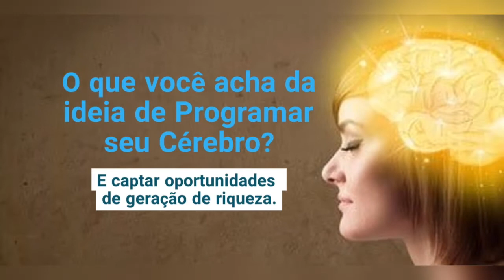🗝 Bob Proctor Revela: Conecte-se à Frequência da Abundância e Transforme Seu Universo Financeiro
📣Bem vindo ao Send Book, no vídeo de hoje assista o mestre Bob Proctor nos ensina sobre  "Frequência abundante" e como univrerso é pura abundância.

Como a mentalidade determina se uma pessoa terá sucesso ou não? Será que as pessoas bem-sucedidas pensam de um jeito diferente daquelas que nunca desenvolvem seu potencial? Como podemos mudar nossa maneira de pensar a fim de que cada pensamento nos leve a vencer e não perder?

Bob Proctor e Greg S. Reid, autorizados pela Fundação Napoleon Hill, mergulham fundo na ciência e psicologia do pensamento e exploram a importância vital da forma de pensar para uma vida de significado e sucesso. Em suas entrevistas com neurocientistas, cardiologistas, professores espirituais e líderes empresariais, Proctor e Reid mostram como podemos pensar para viver!